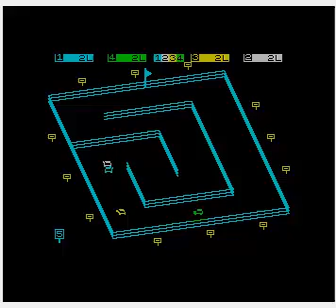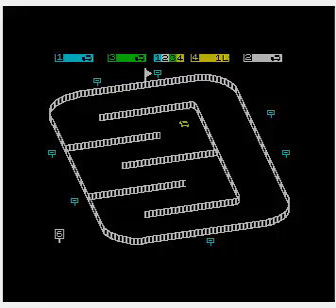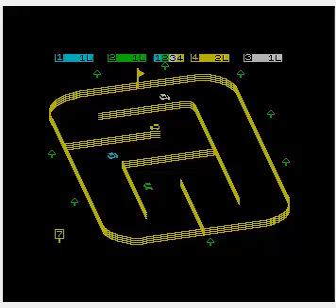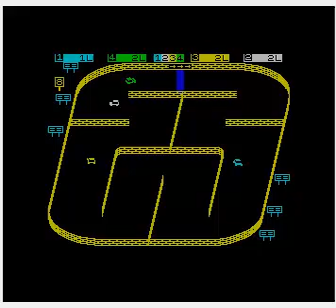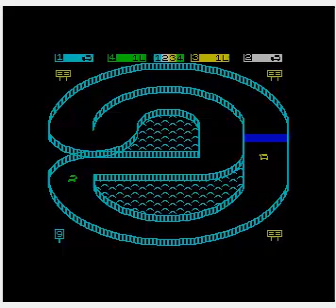Stock Car Championship 3D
Stock Car Championship 3D, publicado pela Firebird Software em 1988.

Vejam o final do Batman the Caped Crusader.